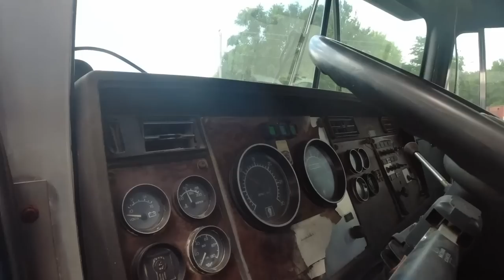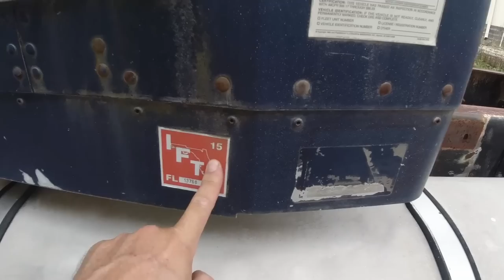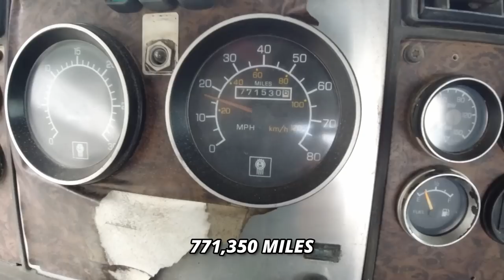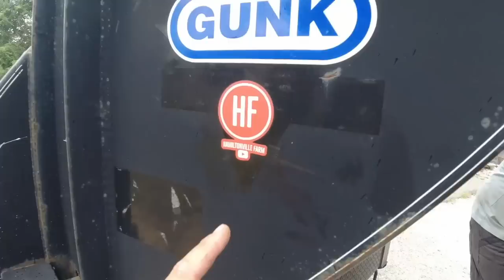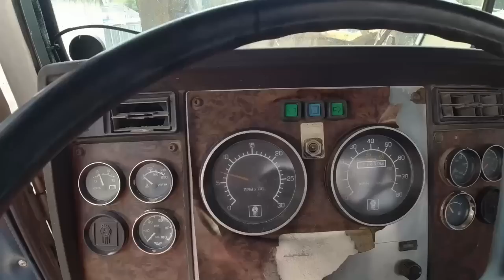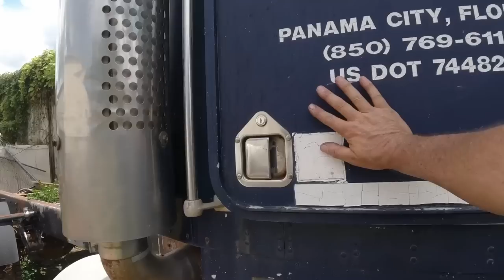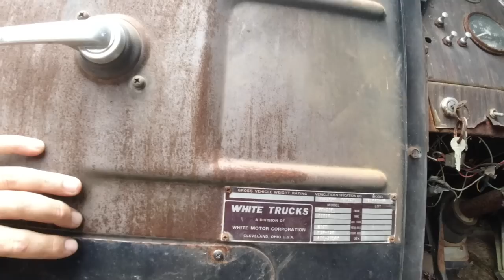WILL IT START? KENWORTH PARKED BESIDE WAREHOUSE HASN'T CRANKED IN 7 YEARS!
WILL IT START? ALMOST MINT SEMI HASN'T BEEN CRANKED IN 7 YEARS!
You'll automatically save 15% by using this link!